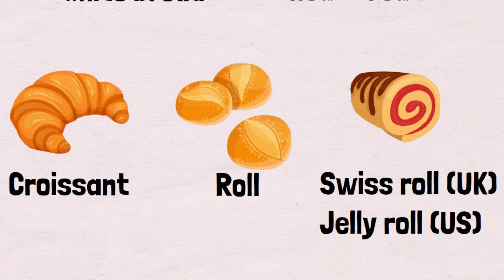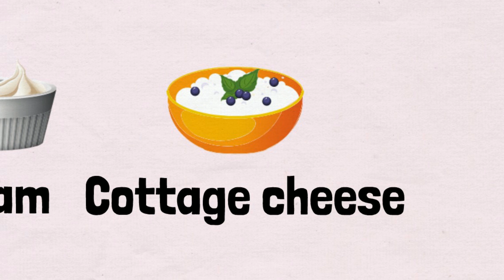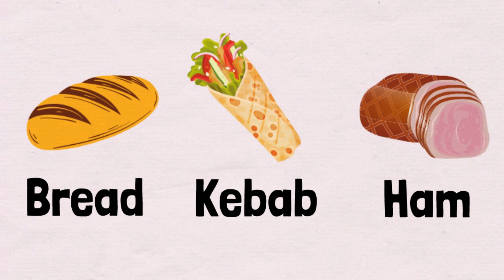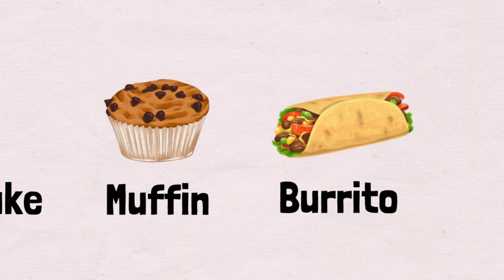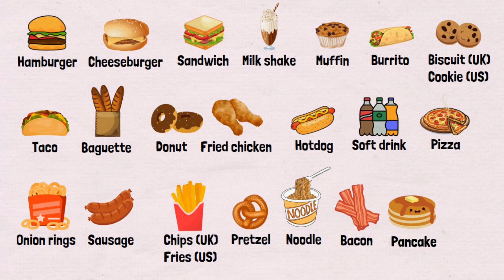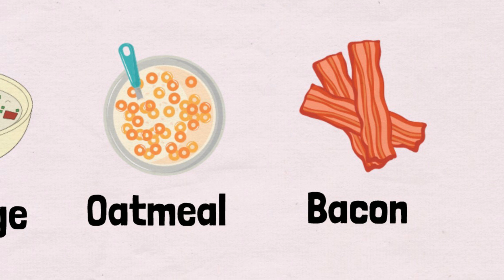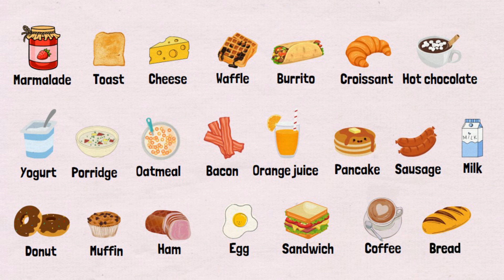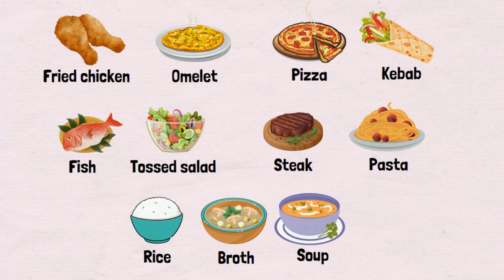50+ FOOD NAMES in English // FOOD VOCABULARY With Picture ⭐ Learn English With Ant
50+ FOOD NAMES in English // FOOD VOCABULARY With Picture ⭐ Learn English With Ant

This video is a list of 50+ food in english. To remember it, you should:
- Listen carefully
- Repeat after
- Speak out loud
- And practice everyday